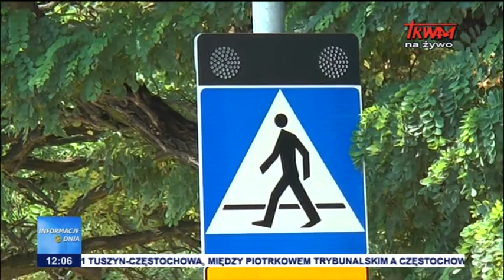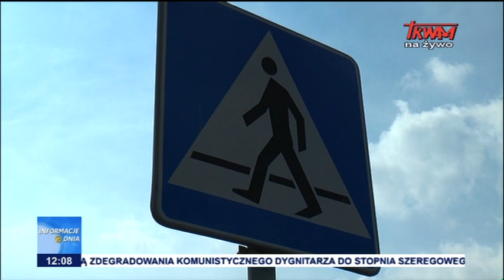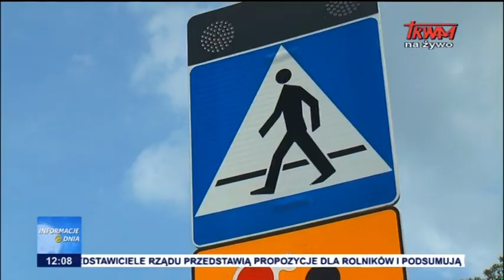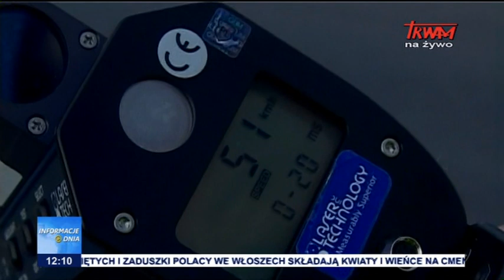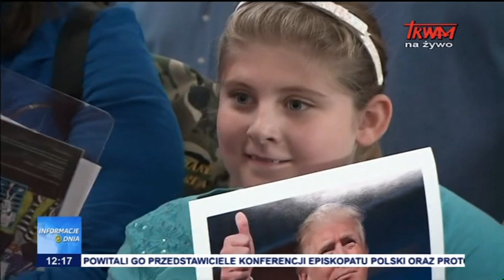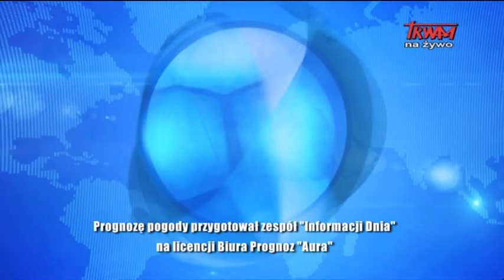Informacje Dnia: 31.10.2016 [12:00]